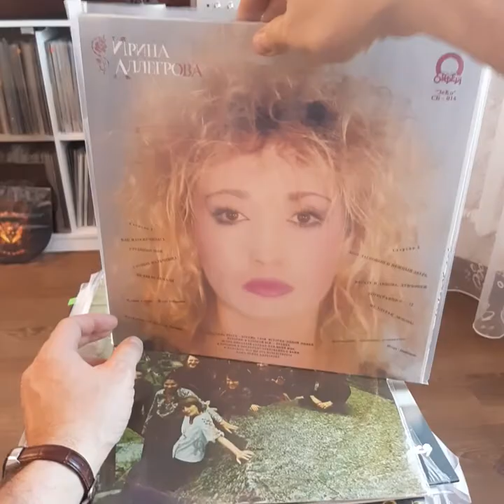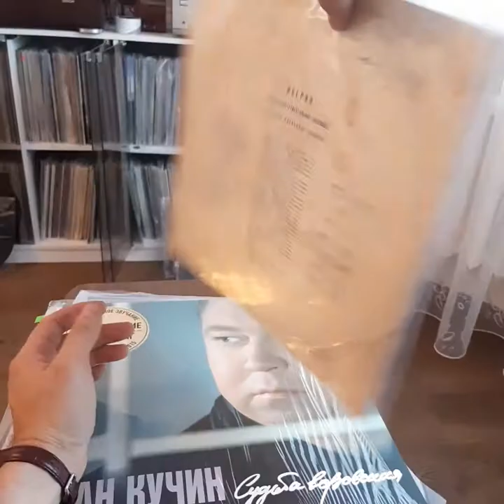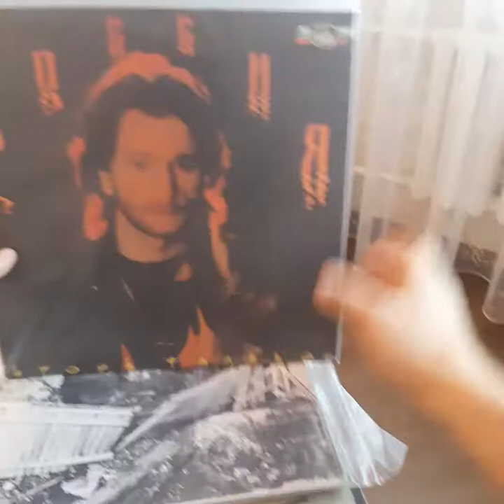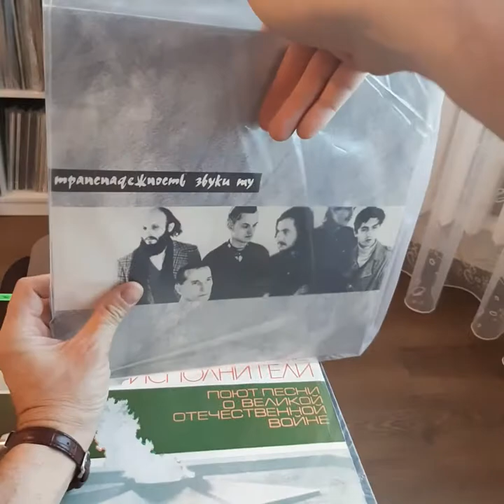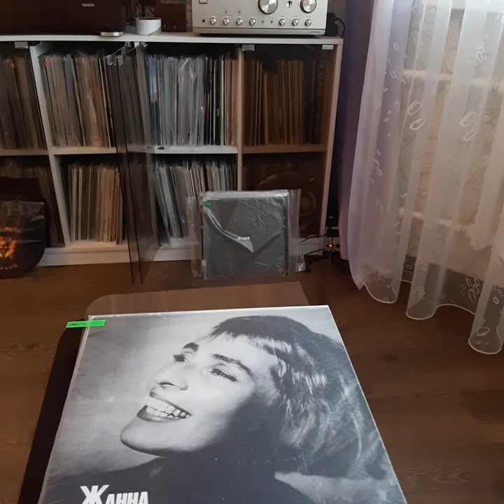Редкие виниловые пластинки 10 И